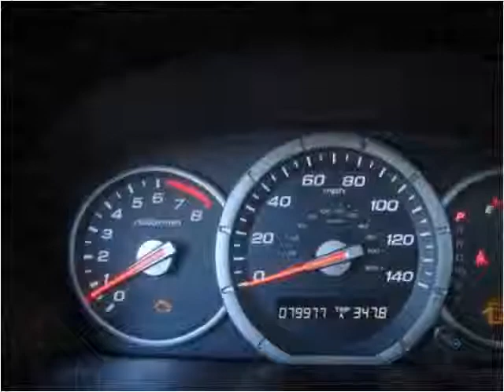2007 Honda Pilot Used Cars Roselle IL